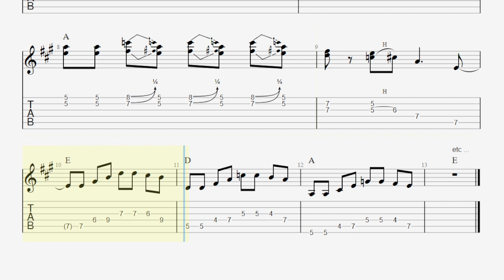Red River Rock solo TAB - electric guitar solo tabs (PDF + Guitar Pro)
Red River Rock guitar solo tab in Guitar Pro 7
Based on the guitar cover by John Alex
Standard tuning

Sounds cool?

Enjoy them ;)